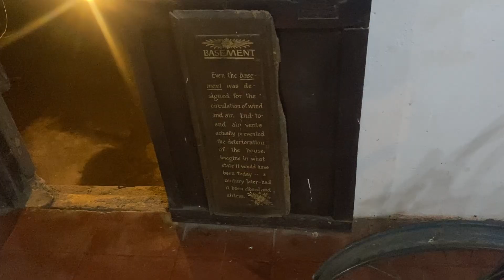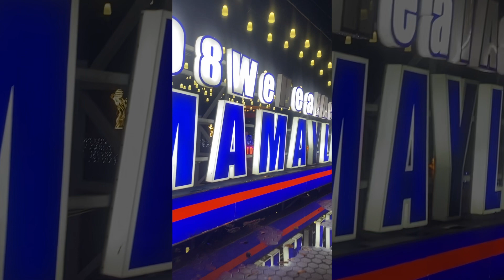Exploring Negros Island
After our five-day trip by land and by water, boarding three different vessels from Batangas Port to the ports of Caticlan, Dumangas to Bacolod, it was time to explore Negros for another week.

          Negros Island is composed of Negros Oriental, which is part of Central Visayas and Negros Occidental, which is part of Western Visayas.

Why Negros? Why is the place called Negros? Based on some facts of history from the Negros was formerly called "Buglas," an old native word that means "cut-off," as it is believed that the island was separated from a larger landmass by rising water during the last ice age.

          The predominant inhabitants are mainly called Negrenses (locally Negrosanons).

          Bacolod City known as the City of Smiles, is a first class highly urbanized city in Western Visayas. It is the capital of the Province of Negros Occidental.

          Negros which is the "sugar bowl" of the Philippines takes pride of its rich scenic spots, nature and ecology parks, waterfalls, kilo metric sugar cane plantations, theme parks and bustling commercial centers.

          Balay Negrense in Silay City and The Ruins in Talisay will bring you back to history.

          Balay Negrense located at Cinco de Noviembre St., Silay City is a heritage museum which was the former ancestral house or Victor Fernandez Gaston, showcasing the lifestyle of a late 19th-century Negrense sugar baron. It is the first museum established in Negros Occidental.

          The Ruins is the remains of the ancestral house mansion of the family of Don Mariano Ledesma Lacson. Situated in Talisay, Negros Occidental, the mansion was built in early 1900's and inspired by Italian architecture. It was formerly called the Taj Mahal of the Philippines and later Taj Mahal of Negros and Taj Mahal of Talisay, located on a large farm of 440 hectares, former sugar plantation, now an operational farmland. Filipino guerillas burned it down during World War II to prevent the invading Japanese forces from using it as their military headquarters.

          It was burned for three days with the intention of burning it to the ground but its main foundation and walls remained, so it was renovated on its ruined state which has now become a top tourist attraction in Bacolod.

          The nearby places from Bacolod also lure nature lovers to the Mam bukal Mountain resort with sulfuric hot spring pool and waterfalls in Murcia, the Mag-aso Falls and Balicaocao lookout in Kabankalan City, the Bantayan Park in Bago City, among others.

          We passed by Himamaylan, on our way Kabankalan City and we stopped awhile to appreciate the colorful city lights. Himamaylan is derived from the Ilonggo words, "Hima" and babaylan", hima sickness through curing rituals, as part of the culture during the time of the Spanish colonizers.

          Negros Oriental's capital, Dumaguete City prides itself of sweet delicacies, the sylvanas and the sans rival cakes. Pamplona, for one, is known for its unique rabbit-theme park and ecology farm.